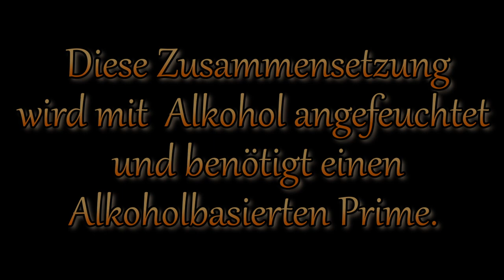Orangener Stern Nr.2